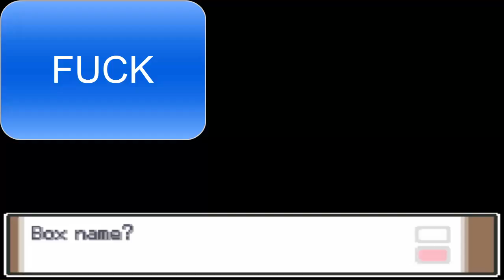Pokemon Platinum nuzlocke part 15: an ace death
This video is a prelude to all the death that is coming